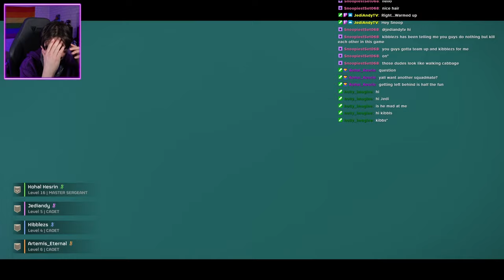Helldivers But My Friends Do What To Me??????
What are my friends gonna do? Now I'm scared HELP ME SAVE ME!